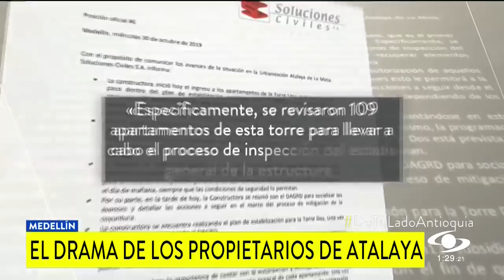Tras nueve días desde el desalojo, futuro de los habitantes del Atalaya es incierto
Varias personas no han podido ni sacar sus documentos de identidad. Se desconoce qué pasará con las viviendas y las pertenencias de los residentes.